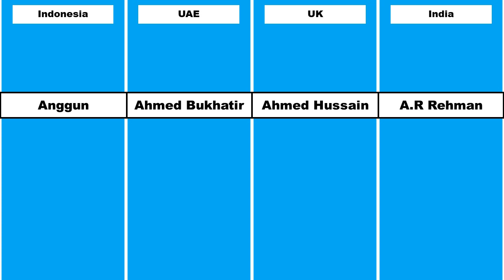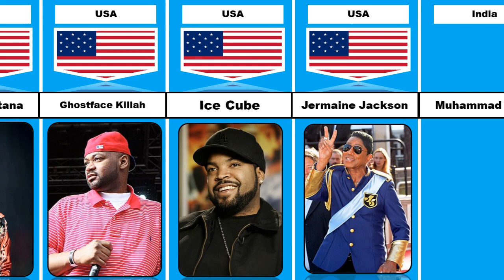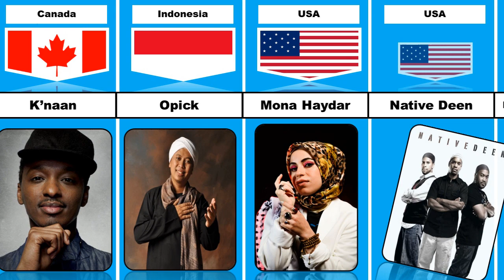Muslim Singers From Different Countries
In this video, we made a list of  Biggest crime in different countries